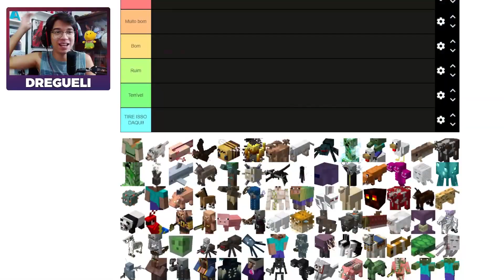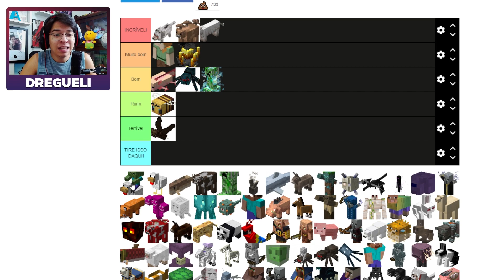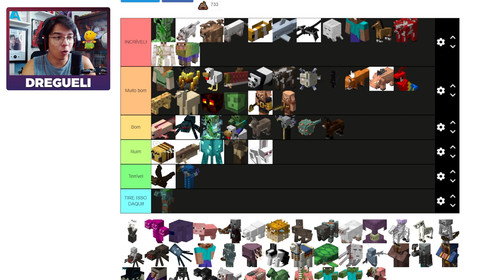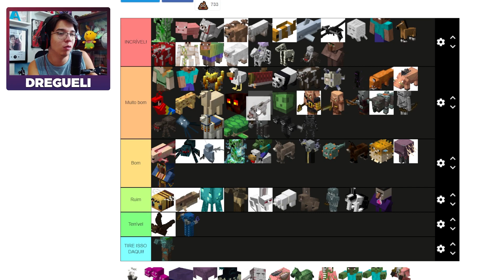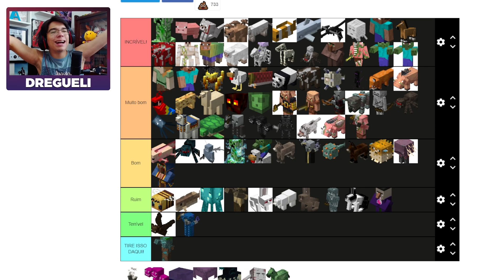CRIANDO UMA TIER LIST DOS MOBS DO MINECRAFT